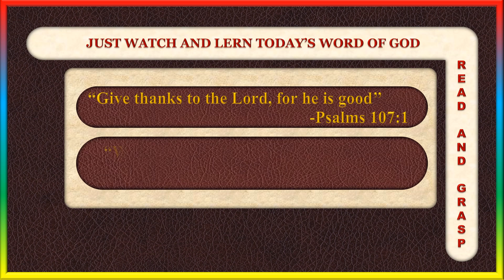Time to grasp bible verses daily ll Psalms 107:1 and Romans 14:23 ll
Time to learn word of God. spend few seconds. God bless you all.